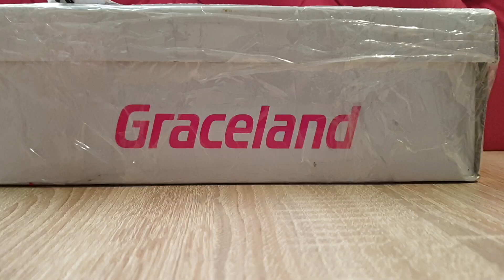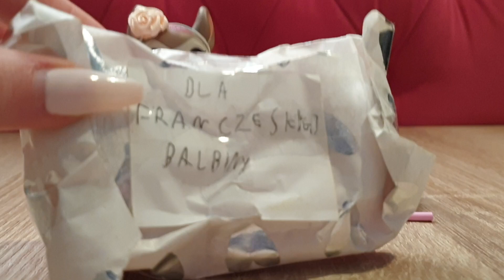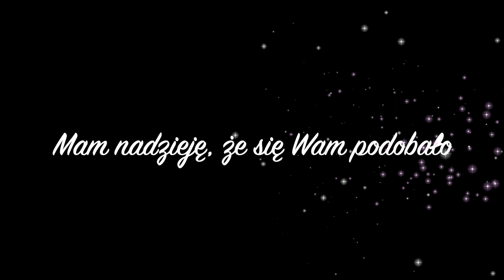GITARA I GAŁKA OCZNA! - Listy od widzów #123 LPS